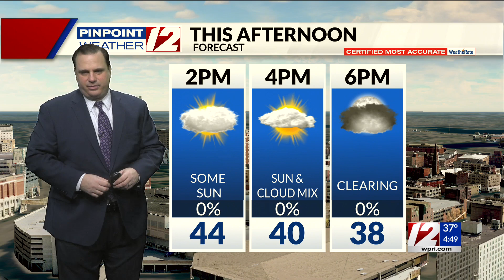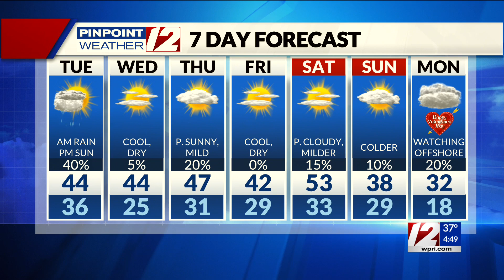Pinpoint Weather 12 Forecast